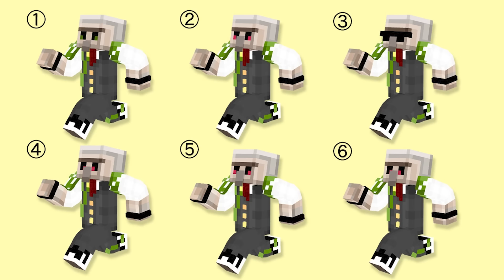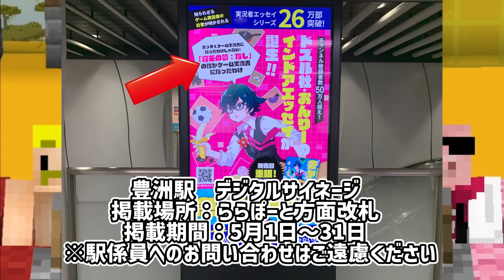【マイクラ】おんりー王選手権！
おんりーに関するクイズを2つの部門に分けて出題！はたして、初代おんりー王に輝くのは誰なのか！？

▼みんなへ
動画を見てくれることが一番の応援になります。
もっと応援したい！って人は動画や生放送をたくさん見てください！

動画を見てくれる人、高評価やコメントをしてくれる人、Twitterで応援してくれる人、ドズル社を話題にしてくれる人、イラストを描いてくれる人、切り抜きをしてくれている人、イベントに来てくれる人、みんなのおかげで楽しく活動できています。

ただ、自分のペースで、ゆるーくながーく応援してくださいね。
たまに動画を見てくれるだけでも、本当に嬉しいです。
好きな時に、ふらっと動画を見にきてください。

私はYouTubeを始めたときから「ゲーム実況者で日本一になる」という夢に向かって頑張っています。
「ゲームを楽しむこと」を軸にして、少しでも夢に近づけるように頑張ります。

一緒に「楽しい」をたくさん共有しましょう！

ドズルより